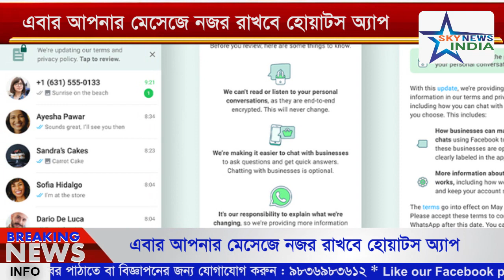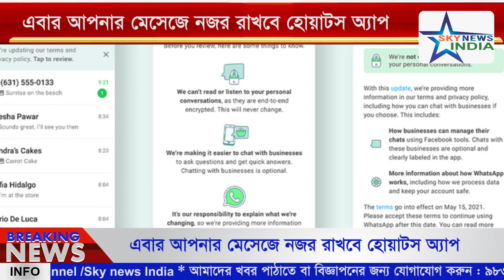এবার আপনার মেসেজে নজর রাখবে হোয়াটস্ অ্যাপ